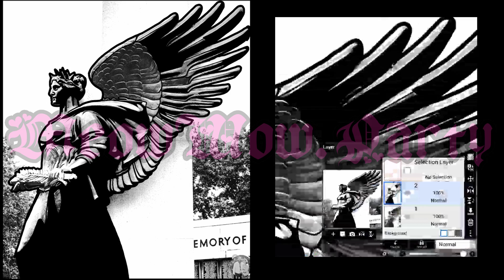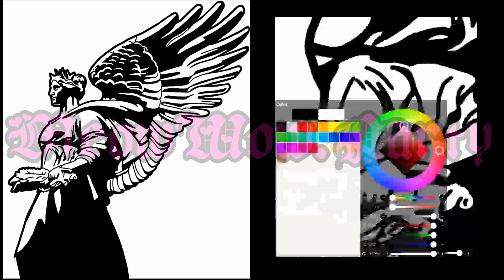Drawing Angel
Angels in art are usually shaped like humans of extraordinary beauty. They are often identified in Christian artwork with bird wings, halos, and divine light.